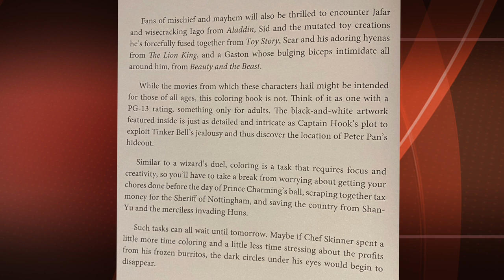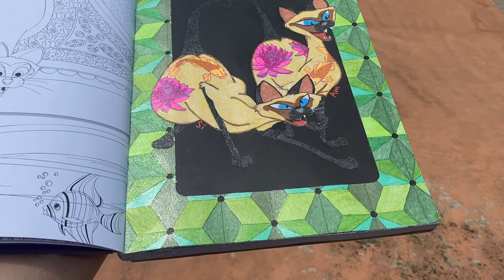Disney Villains Coloring Book | Color Technik Glitter Gel Pens | Adult Coloring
I received an Art of Coloring Disney Villains images to inspire creativity and relaxation coloring book from my mom for Christmas 2017 and decided now is better than ever to start. I ordered a pack of
Please comment and let me know what picture you would like to see me color next.

If you want to help spread the Random Hugs Revolution check out our T-shirt Shop